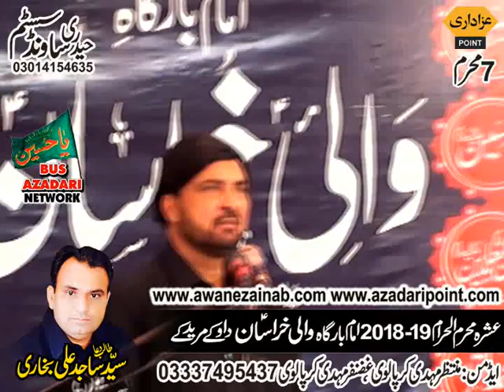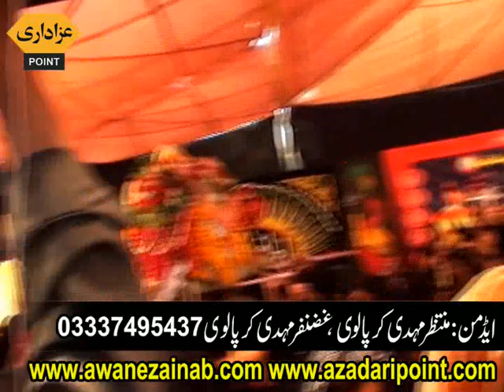Allama ali nasir talharha 7 muharram 2018-19 Dahokay muredkay